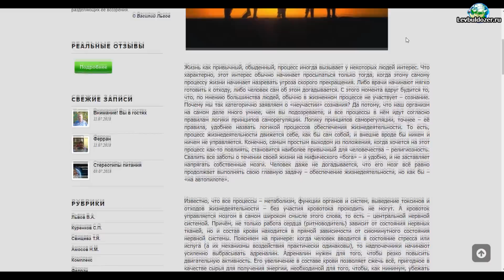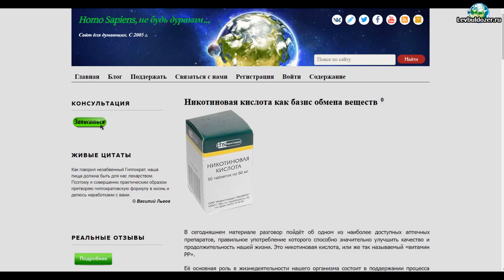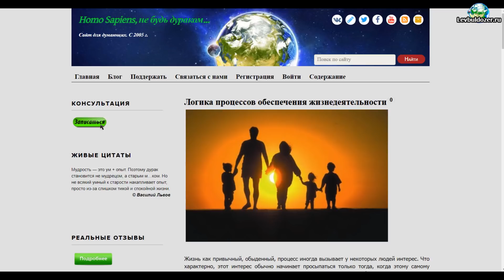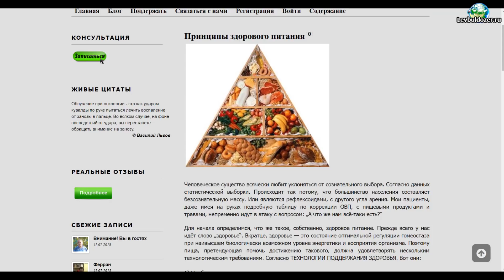Причина долгожительства.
Почему кавказцы живут долго, а  работяги нет.

Львов В.А.